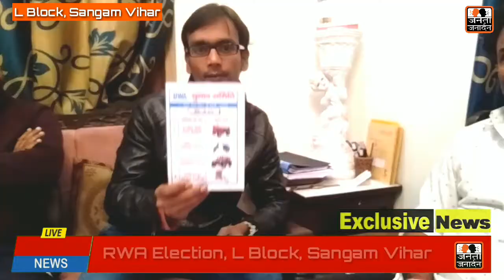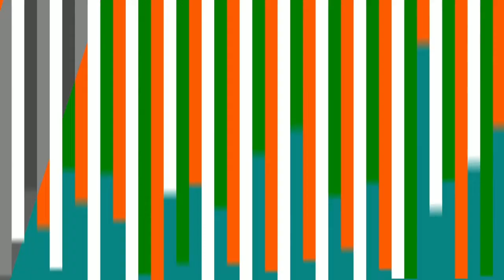RWA चुनाव के बारे में बड़ा खुलासा | L Block, Sangam Vihar | Election Date 25/11/2018